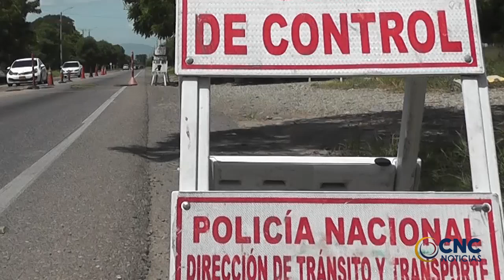CAPTURADO CON UNA CAVA LLENA DE COCAINA